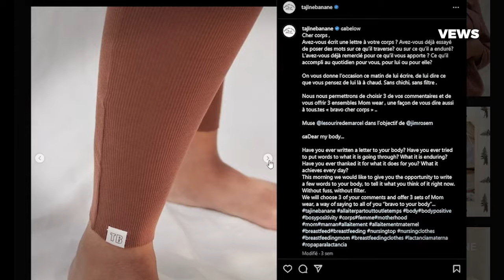“Personne n’y a cru, alors je l’ai fait, moi” : Alison a créé sa marque de vêtements d’allaitement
“Tout le monde me disait que c’était une idée de merde, mais je l’ai fait”. Il y a quatre ans, à Bordeaux, Alison créait “Taijinebanane”, une marque de vêtements d’allaitement. Et pourtant, rien ne prédestinait la jeune française à devenir entrepreneuse.

“J’ai eu mon premier enfant à 18 ans, j’étais donc une jeune maman”. C’est avec ces mots qu’Alison commence son histoire. Durant six années, elle grandit dans une relation toxique, avec son ancien compagnon. “C’était de la violence verbale, des violences de famille qui étaient dures pour tout monde.” Durant ces années, Alison enchaîne les petits boulots pour nourrir son fils, sa fille et payer son loyer.

Plus tard, Alison rencontre Raphaël et tombe enceinte de son troisième enfant qui, sans le vouloir, va changer sa vie. Suite à un accouchement difficile, la jeune maman ne voulait pas louper l’allaitement. Le hic : les vêtements pour allaiter ne lui conviennent pas. "J’ai pris un t-shirt de mon mec, j’ai fait un trou à côté de chaque sein, ça me permettait d’allaiter facilement mon bébé.” Convaincue que son t-shirt “système-D” peut aider d’autres femmes, elle cherche une couturière pour créer un modèle de t-shirt. “Tout le monde m’envoyait péter et me disait que c’était une mauvaise idée.” Malgré tout, Alison n’a pas abandonné : elle se rend dans une usine de couturières au Portugal pour créer 150 t-shirts et les vendre sur Instagram. Le succès est au rendez-vous : Tajinebanane est né.

Depuis, Alison se bat pour offrir aux mamans “des vêtements stylés et confortables” afin de nourrir bébé partout, en toutes circonstances.

Journaliste : Pamela Hankard
Tournage : Fanny Deblauwe
Montage : Laura Jadot et Fanny Deblauwe
Edition : Julien Vlassenbroek

CHAPITRAGE:
00:00 Intro
00:28 Premier bébé à 18 ans
01:00 Précarité financière et professionnelle
01:45 Vie familiale toxique
02:19 Rencontre avec Raphaël
02:52 Grossesse et accouchement traumatisant
03:19 Le désir d’allaiter
03:48 Vêtements d’allaitement inadaptés
04:17 Confection d’un t-shirt maison plus pratique
05:15 “Tout le monde m’envoie péter ; mon idée est pourrie”
05:57 Il n’existe pas “d’entrepreneur starter pack”
06:38 “Si tu veux faire ces t-shirts, viens maintenant au Portugal”
07:05 La prod est lancée
07:17 Création d’un compte insta Tajinebanane
07:50 Les premières commandes
09:00 “Il faudrait qu’on ait plus besoin de nous”